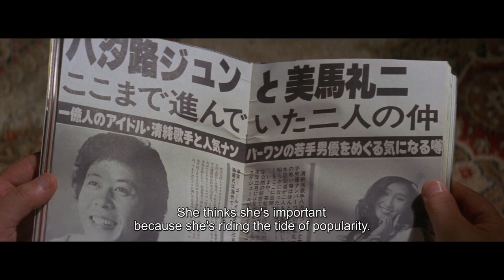Japanese Red Pill On The Mass Media (1979)